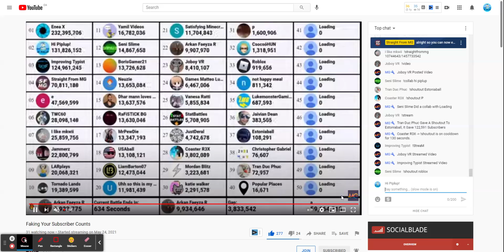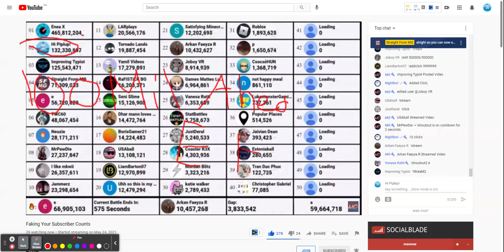What!!!???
Today, well, I got very sad. xD

Do you like my profile picture? Comment "Yes" or "No."

Do you like my Channel art?  Comment "Yes" or "No."

Once we reach 100 subscribers, what custom link should we have for our channel home page?
Comment your answer below. 👇👇

What tutorial would you like? Comment your answers!

What series would you like from us?

What video topic would you like from us?

Do you want us to do unboxing videos?
If so, comment on what we should unbox?